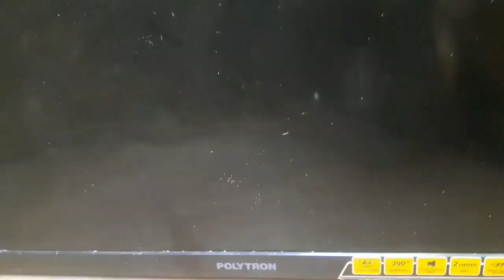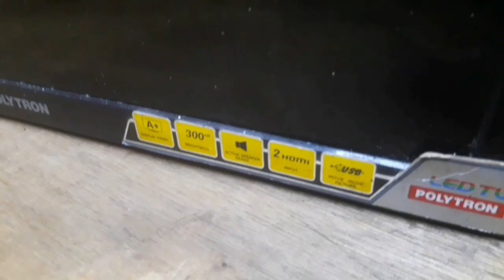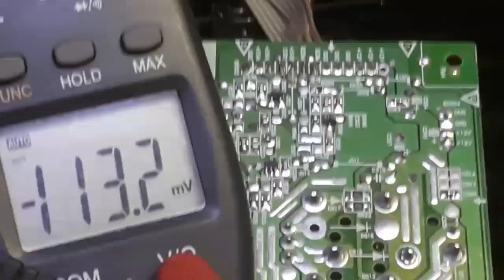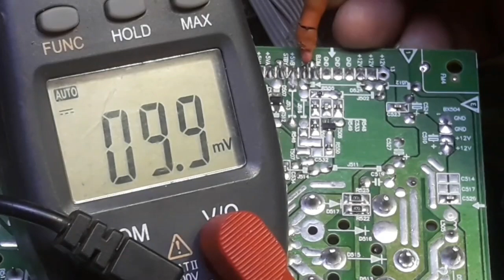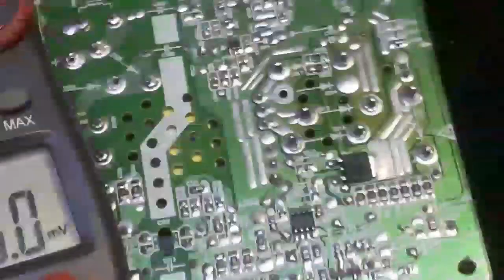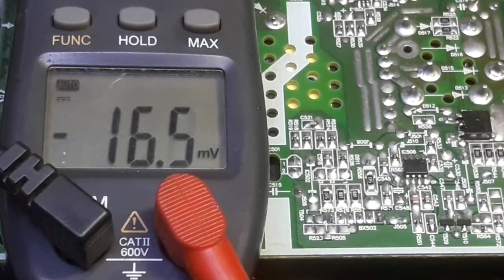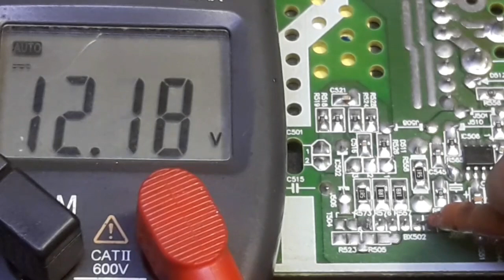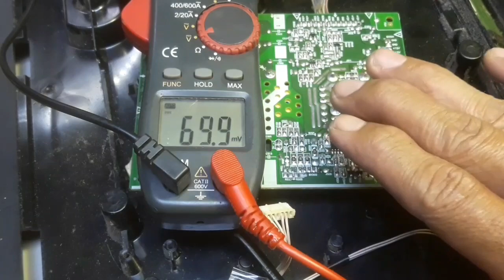tv led polytron mentok di logo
Catatan:
Polytron pld  32T700
Primer.
T501:k7A65D.
T.502 npn smd, ganti c1815
T 503 pnp smd, ganti A1015
T.504.npn smd.ganti c 1815
R.507=33.ohm.
R 512=1k.
R.515=2k2.
D.509=IN4148.

Sekunder/fedback.
IC 501=optu
IC 502=TL431.
T.510=std 1862.ganti c2482
T 505=A1023.
D.528=zener 5v6
R.553=100.ohm
C 538=50/47uf.
C.535=25/100.
(Kalau 2 elco ini tdk diganti.t 510&D528 rusak terus)

step up BL.
T.511=d4444
IC 506 =OB3350
BL.3 batang 7k.3v

ic MICOM Ixb855 persamaannya ixb725,
Klu ixc080 beda lagi